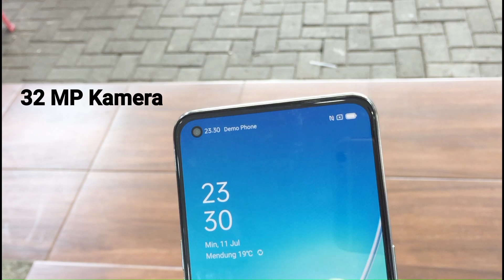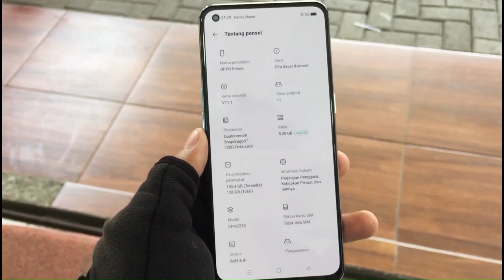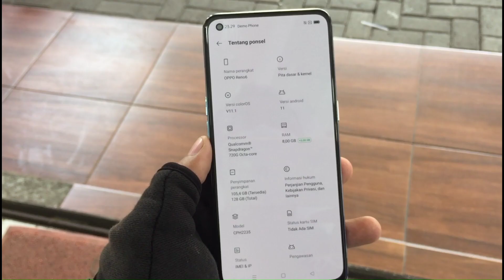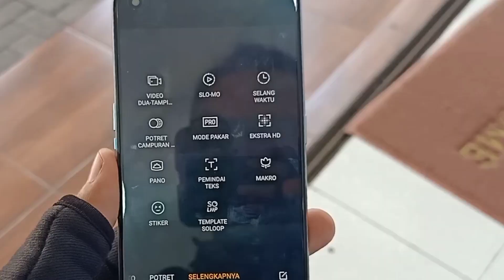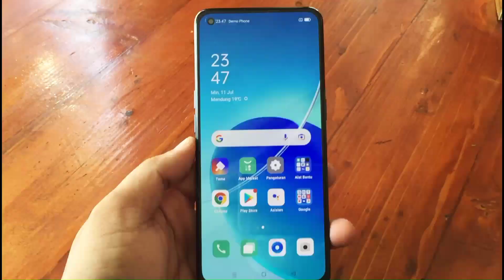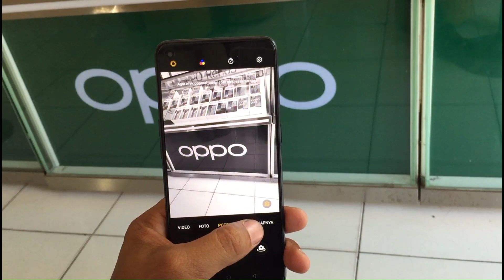8 FITUR OPPO RENO 6 | KEREN ABIS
8 FITUR OPPO RENO 6 KEREN ABIS

Nb. Kamera depan beresolusi 44 MP 🙏

Hay gaes di video kali ini saya ingin bagikan ya tentang apa saja fitur-fitur yang di miliki oleh ponsel apik terbaru ini.
Mungkin para pengguna OPPO RENO 5 sedikit merasa canggung ya mau update ke reno 6 atau tidak, karna belum tau secara detail apa saja fitur-fiturnya.
Setelah menonton video ini saya berharap buat kalian agar tidak bingung dan canggung lagi buat update Handphone. Karna dsini saya jelaskan ditail terkait perbedaanya juga. dan saya menemukan banyak sekali kesamaan fitur dan sedikit sekali perbedaanya dengan OPPO RENO 5.

Fatkhulilhuda_